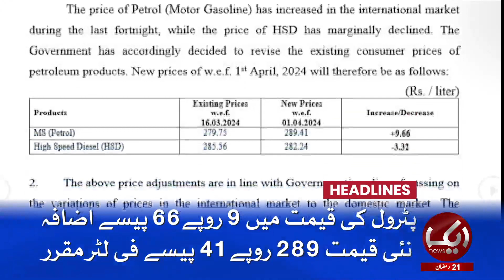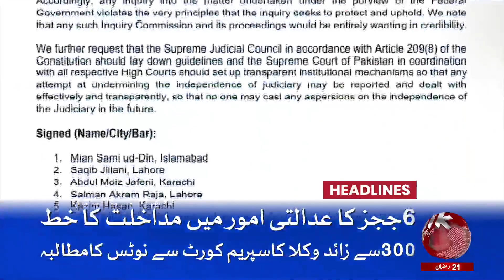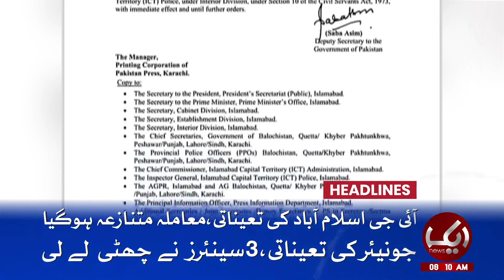PTI Founder Released | People On Roads | Aik News 08 AM Headlines | 1st April 2024